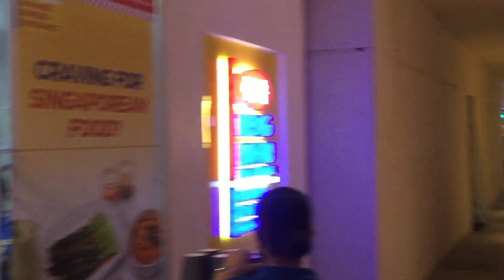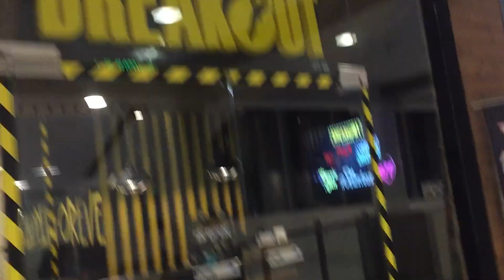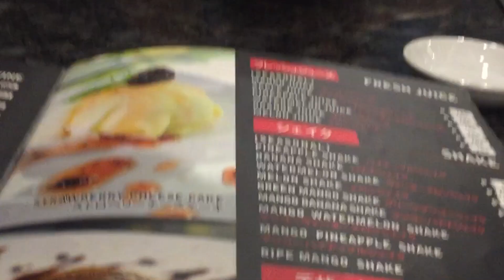Ate at the Tajimaya restaurant